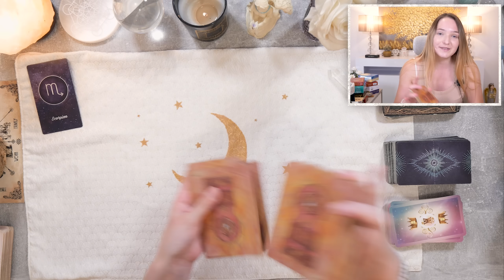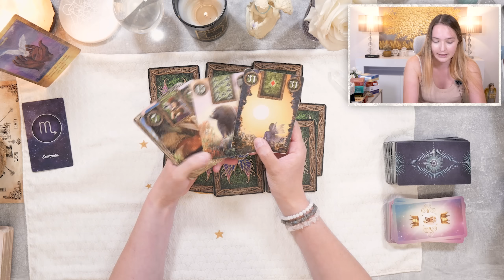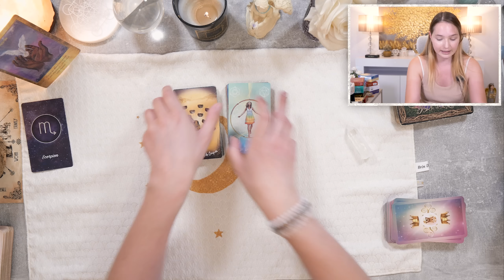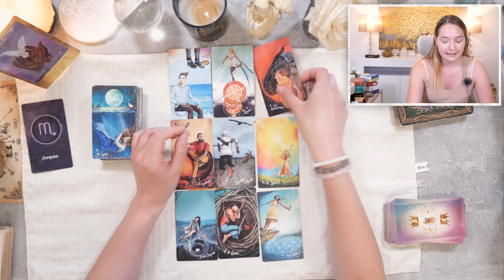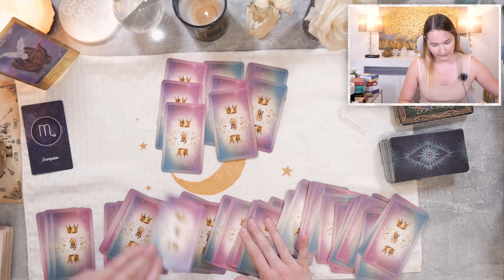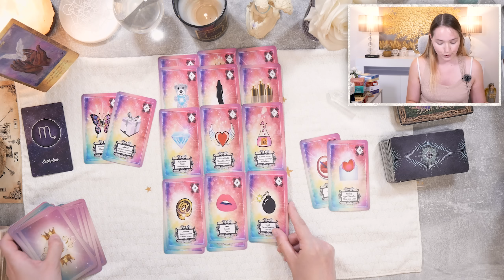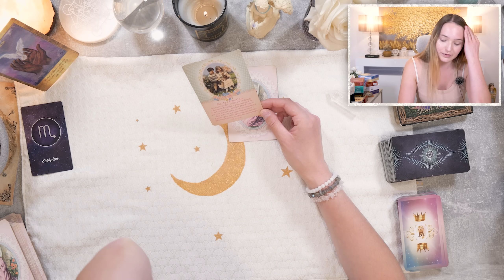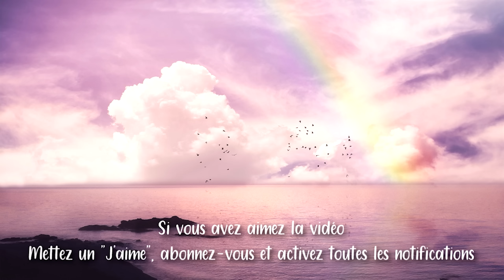Scorpion Mai 2023 ~ Une transition, vous tournez une page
• Cette vidéo est un tirage qui permet de connaître les prédictions du mois de mai 2023 pour le signe astrologique solaire, lunaire, ascendant et venus des scorpion !